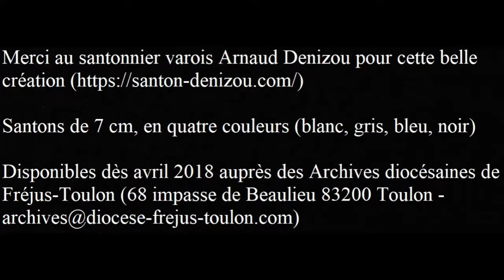Santons des Pénitents "de Fréjus-Toulon"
Rétrospective de la confection d'un modèle original de santon, à l'initiative des Archives diocésaines de Fréjus-Toulon, à l'occasion de la Maintenance 2018 des Confréries de Pénitents de langue d'Oc.
Couleurs de Pénitents répertoriées par paroisse (non exhaustif)
Aups : Gris
Bagnols-en-Forêt : Blancs
Bandol : Noirs
Bargemon : Blancs, Noirs
Barjols : Blancs, Noirs
Besse ?
Bormes : Blancs
Brignoles : Blancs, Gris, Noirs
Callas : Blancs
Callian : Blancs
Carcès : Blancs
Cogolin : Blancs
Collobrières : Blancs
Comps-sur-Artuby : Blancs
Correns : Blancs
Cotignac : Blancs, Noirs
Cuers : Blancs
Draguignan : Blancs, Gris, Bleus, Noirs
Entrecasteaux ?
Fayence : Blancs
Flayosc ?
Fréjus : Blancs, Noirs
Gassin ?
Gonfaron : Blancs
Grimaud : Blancs
Hyères : Blancs ? Bleus, Noirs ?
La Garde ?
La Garde-Freinet : Blancs
La Cadière-d'Azur : Blancs, Noirs
La Roquebrussanne : Blancs
La Seyne-sur-Mer : Blancs
La Valette du Var : Blancs
La Verdière ?
Le Castellet : blancs ou bleus ?
Le Beausset : Blancs, Bleus, Noirs
Le Luc : Blancs
Le Muy ?
Le Val : Blancs, Noirs
Lorgues : Blancs, Gris
Mons : Blancs, Noirs
Montauroux : Blancs
Montferrat : Blancs
Nans-les-Pins : Blancs
Pierrefeu : Gris
Pignans : Blancs
Pourrières : Blancs
Puget-sur-Argens : Blancs
Puget-Ville ?
Rians ?
Roquebrune : Blancs
Saint-Cyr : Noirs
Saint-Julien-le-Montagnier : Blancs
Saint-Maximin : Blancs, Noirs
Saint-Tropez : Blancs, Noirs
Saint-Zacharie : Blancs, Noirs
Salernes : Blancs
Sanary-sur-Mer : Blancs
Seillans : Blancs, Noirs
Signes : Blancs
Six Fours les Plages : Bleus, Gris
Solliès-Pont : Blancs, Noirs
Tourrettes : Blancs
Toulon : Blancs, Bleus, Noirs, Gris
Tourves : Blancs, Gris
Trans : Blancs, Noirs
Vidauban : Blancs
Villecroze : Blancs